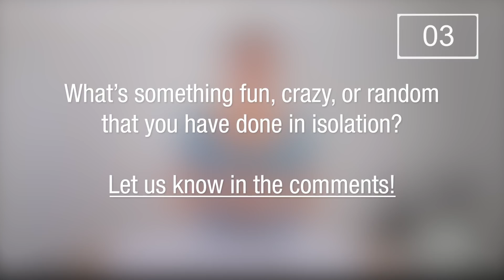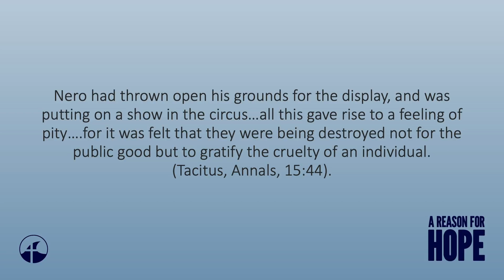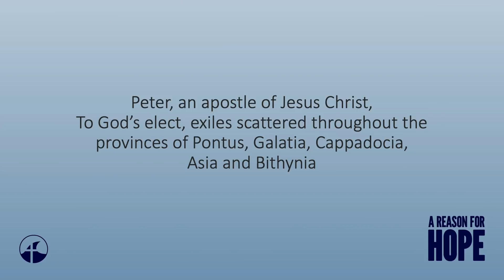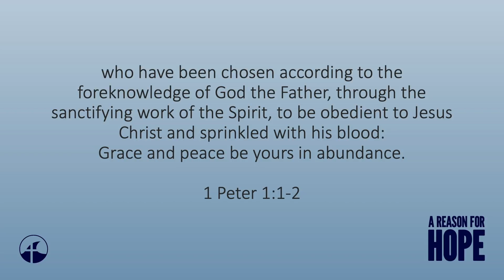SF Online 3rd May 6pm